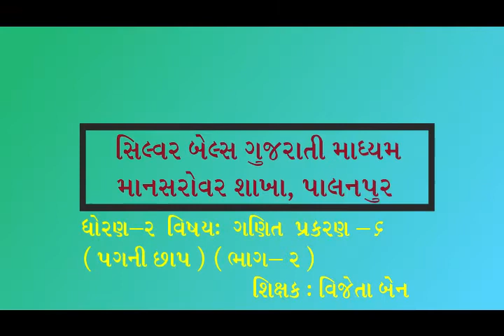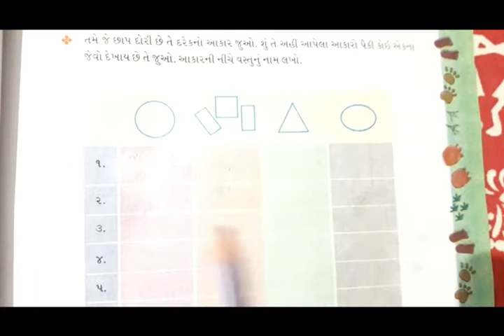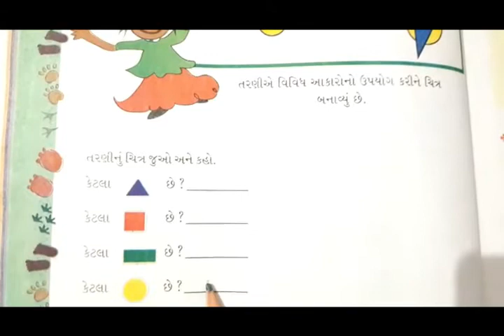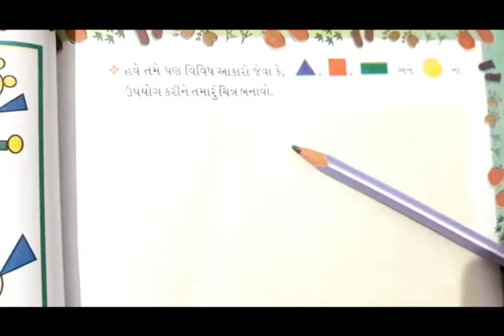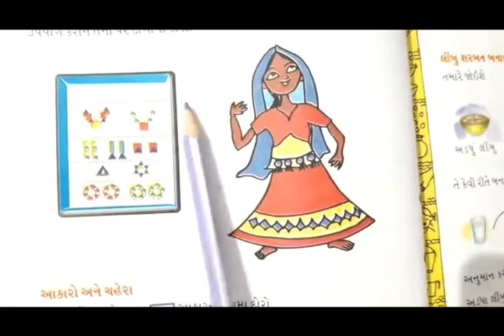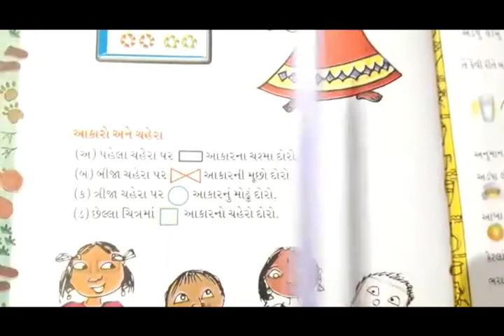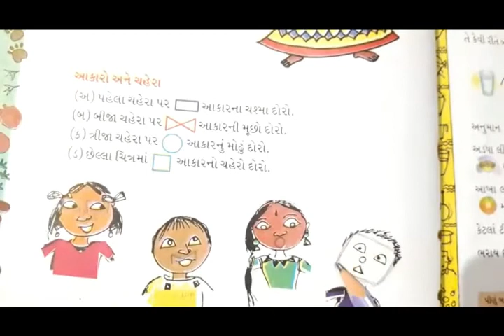ધોરણ-2 (વિષય-ગણિત) [પ્રકરણ-6: પગની છાપ (ભાગ-2)]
[પ્રકરણ-6: પગની છાપ (ભાગ-2)]